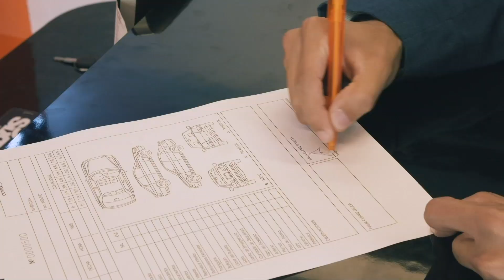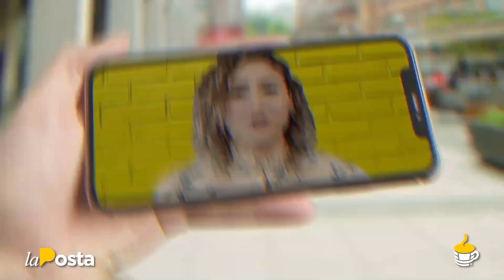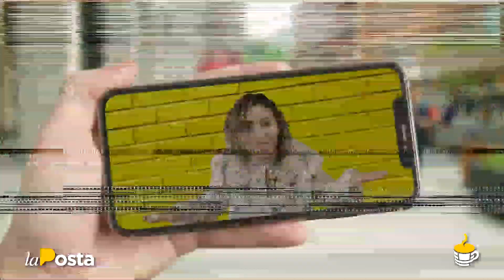CaféLaPosta Jaime Carrera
¿La Ley de Crecimiento Económico realmente hará crecer la economía de nuestro país o solo lleva ese nombre? Gabriela Yépez conversa sobre esto y la Proforma Presupuestaria 2020 con el economista Jaime Carrera.